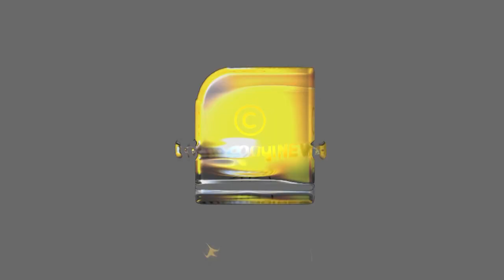സൂപ്പർ താരങ്ങളടക്കം കേരളം വിടുന്നു ...വഴിമുട്ടി മലയാള ചലച്ചിത്ര വ്യവസായം | MALAYALA CINEMA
സൂപ്പർ താരങ്ങളടക്കം കേരളം വിടുന്നു ...
വഴിമുട്ടി മലയാള ചലച്ചിത്ര വ്യവസായം | MALAYALA CINEMA